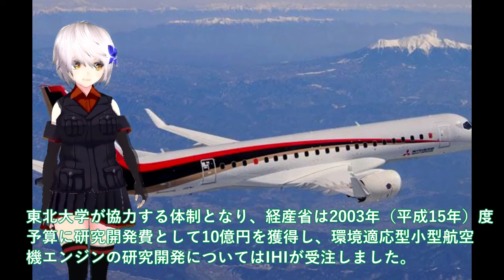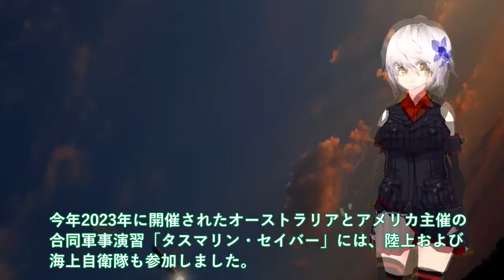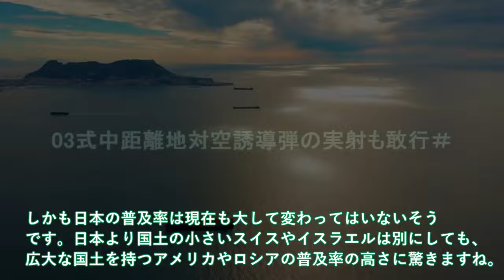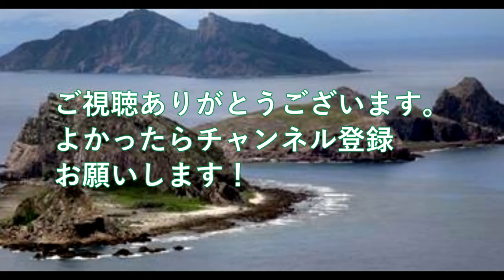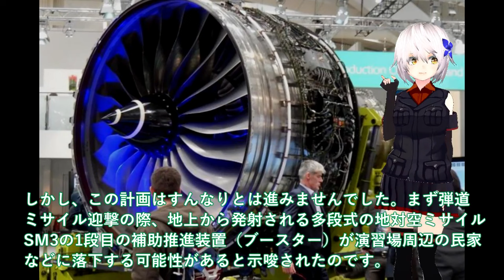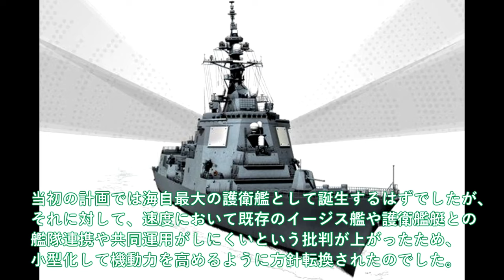【ゆっくり解説】陸海空自最強スペシャル 三菱重工開発中止決定か!F3戦闘機開発にMRJ開発チーム参戦【軍事スペシャル・特集】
1三菱重工開発中止決定か!F3戦闘機開発にMRJ開発チーム参戦・・・MRJに悲劇と三菱重工の決断

2 陸自ついに12式実弾発射で最強か！03式中距離地対空誘導弾の実射も敢行＃豪州ミサイル性能確認シェルター不足の先島諸島？

3海自次期イージスシステム搭載艦やまと誕生か！エンジンMT30ロールスロイス採用＃防衛省空前の大和にSM3トマホーク12式最強？